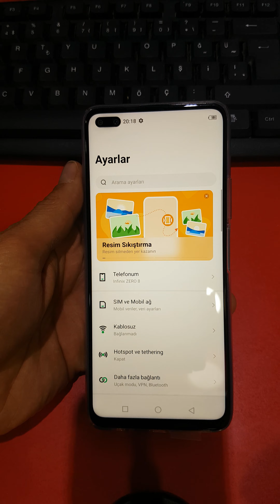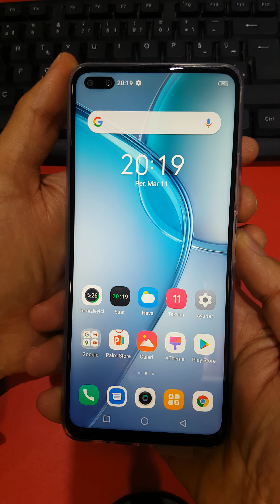İnfinix ZERO 8 Ekran görüntüsü nasıl çekilir.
İnfinix ZERO 8 Ekran görüntüsü nasıl alınır.